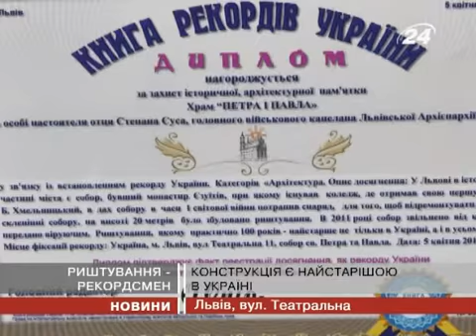Риштування костелу єзуїтів сьогодні увійшло...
Цей рекорд є першим в номінації архітектура.